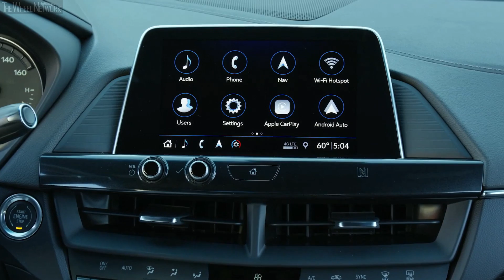2020 Cadillac CT4 Interior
Cadillac CT4 Specifications:
▪ Cargo volume – 10.7 cu-ft (303 liter)
- 2.0L
▪ Engine – 2.0-liter, 4-cylinder in-line, twin turbo petrol
▪ Max torque – 258 lb-ft (350 Nm) at 1,500-4,000 rpm
▪ Transmission – 8-speed automatic, RWD/AWD
- 2.7L
▪ Engine – 2.7-liter, 4-cylinder in-line, twin turbo petrol
▪ Transmission – 10-speed automatic, RWD/AWD

▪ Exterior color – Evergreen Metallic
▪ Footage location – Phoenix, Arizona